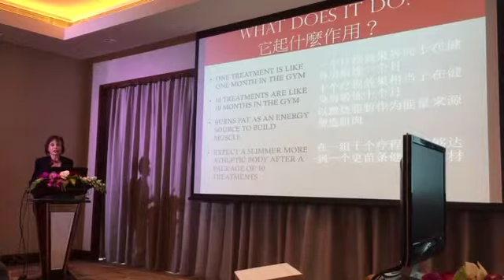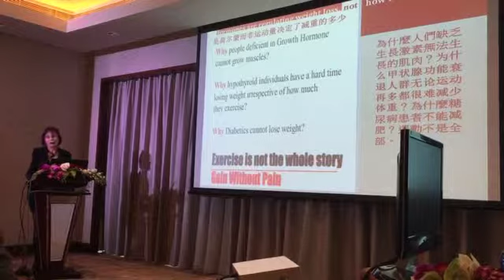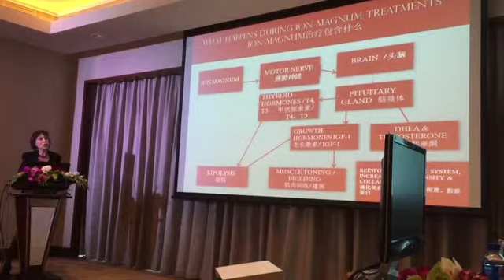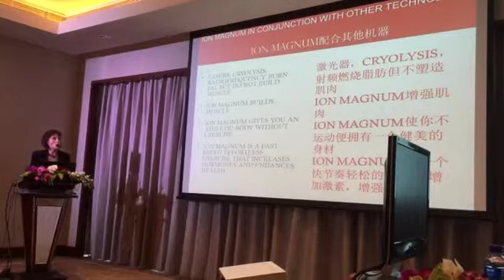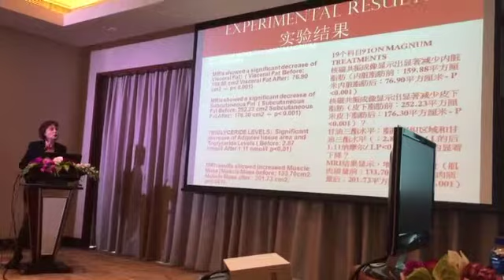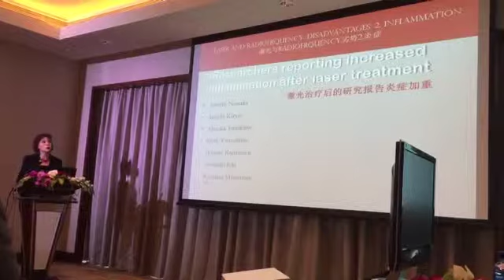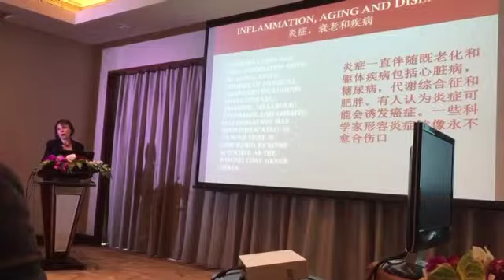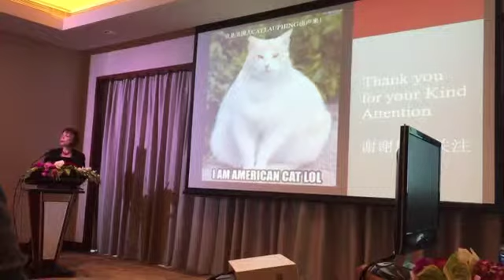IOn Magnum Advantages lecture in Singapore by Dr Xanya Sofra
The Ion Magnum is a “gym”  that works out your body with 2 or 4 sec full contractions that burn your fat to give you a healthy athletic body.  You see an instant loss of 3-6 cm which is equivalent to burning 5,000 calories as a result of doing what is equivalent of 1000 sit ups.  1000 sit ups is worth a month in the gym! – because it would take the average person a month or more to perform 1000 sit ups.  Power detoxification and improved circulation leaves you with a glowing face and an enhanced sense of wellbeing